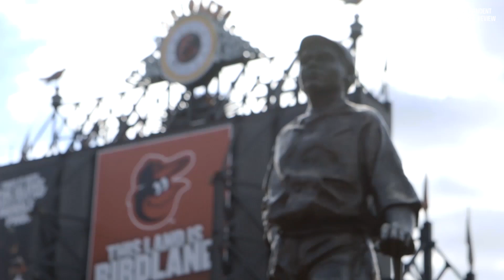Dear Dave, Eagle Scout - "Is Baltimore Safe?"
Dave asked Baltimoreans if their hometown is safe.

Produced by Anfon Ha, Dave Jorgenson, Phil Wolf & Bubba Atkinson.
Graphics by Josh Mahan